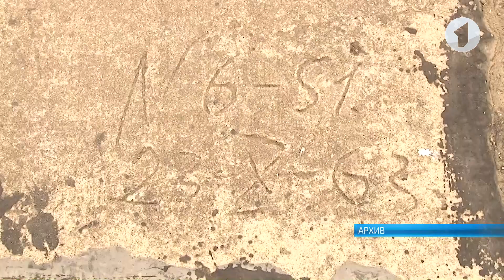Тирасполь готов принимать гражданские самолеты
Приднестровье нуждается в открытии воздушного пространства. Об этом в интервью российской газете «Известия» сказал министр иностранных дел Виталий Игнатьев. Идея перестроить столичный военный аэродром в пассажирский аэропорт возникла еще в 1991 году. И с тех пор этот вопрос поднимался неоднократно. Аэродром готов к использованию. Полоса позволяет принимать самолеты.